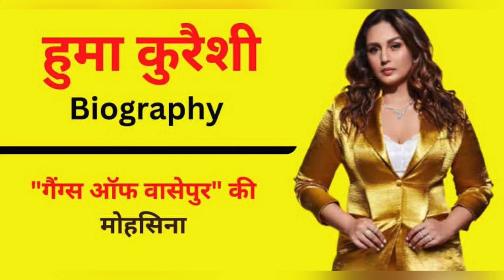Huma Qureshi In Hindi Biogrfhy || Abute Huma Quresi || Hollyiwood Acktrsh || Top 10 Acktrsh